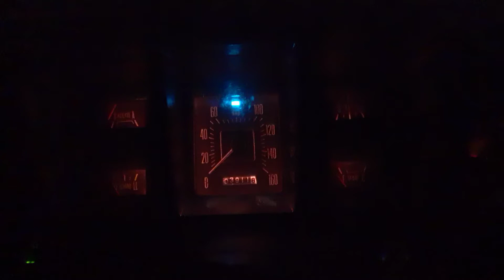F100 79 221 leva con cruce